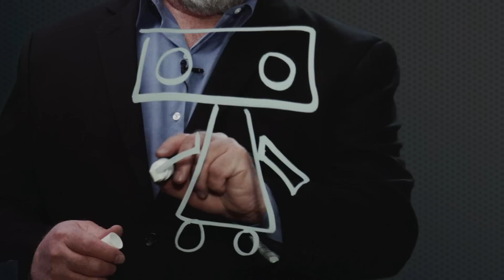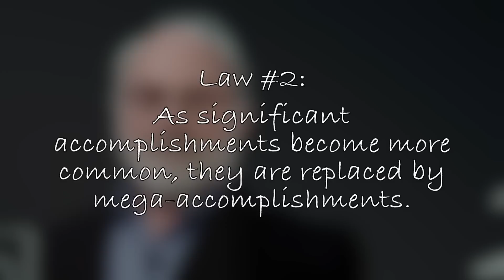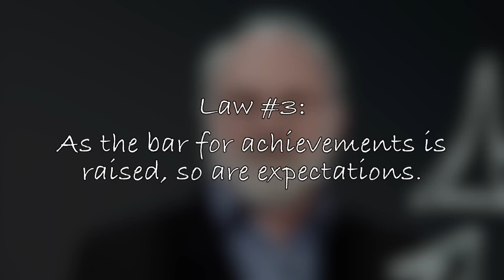"Three Laws of Exponential Capabilities" by Futurist Thomas Frey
Futurist Thomas Frey: "Three Laws of Exponential Capabilities"

We are entering into a world where driverless vehicles will eliminate millions of driving positions; robotic systems will work relentlessly day and night eliminating millions of manufacturing, welding, painting, and assembly positions; and things that seemed impossible to automate in the past will have computers and machines replacing human workers in the future.

There is great value in the human struggle, and when we fail to be challenged, our best-laid plans tend to fall apart at the seams.

Today, the amount of time it takes to build ships and skyscrapers, create massive data storage centers for our growing volumes of information, or produce global wireless networks for all our devices has dropped significantly. But along with each of these drops is a parallel increase in our capabilities and our expectations.

For these reasons, I’d like to reframe the discussion by proposing the "Three Laws of Exponential Capabilities.”